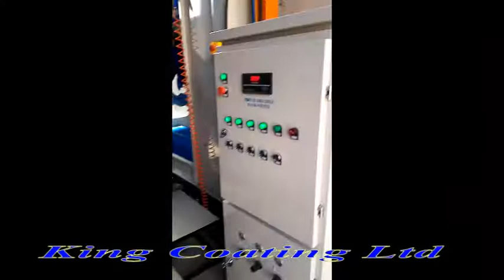Powder coating line for flange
Powder coating line with manual painting.

Two painting station + electric oven.